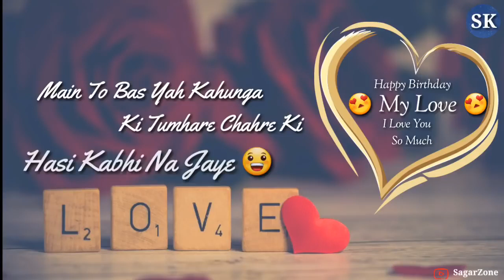Happy Birthday My Love